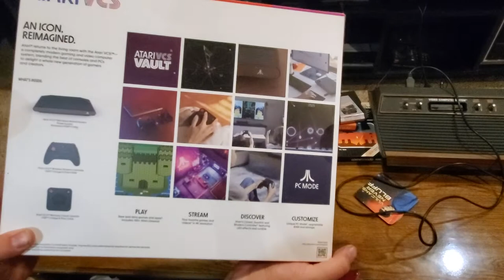Atari VCS unboxing